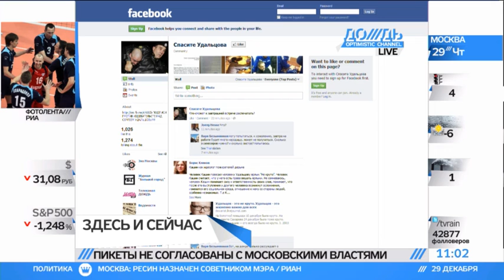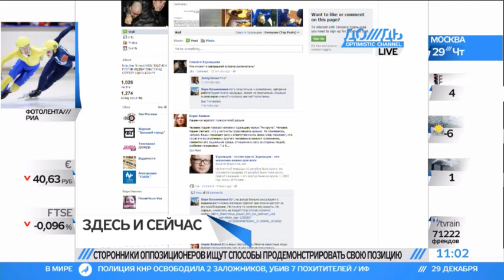В поддержку Удальцова пройдет не митинг, а встреча с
Пикет в защиту свободы и жизни оппозиционера Сергея Удальцова власти Москвы не разрешили. Поэтому он, видимо, изменит формат.